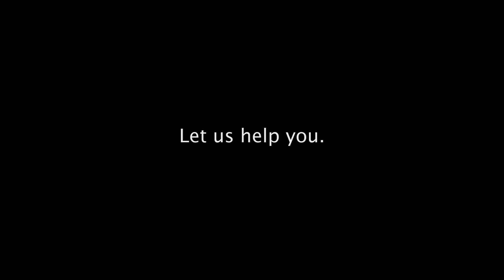The Interview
Not making the right impression, don\'t know what to say?  Let CareerBuilder help you.